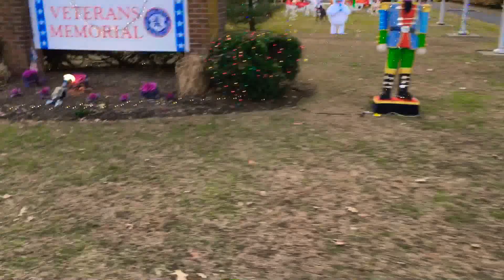Eisenhower Park - Christmas decorations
Christmas decorations at Eisenhower Park in 2019. I see some of these decorations around my neighborhood, but they look nice here due to the open space. 🎄 ❄️ ⛄️ 🎁 🦌